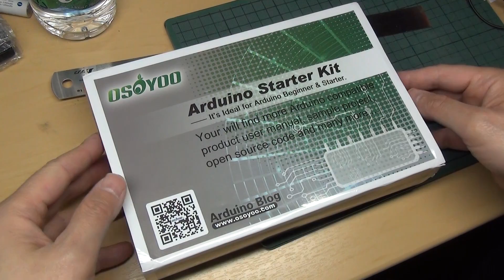Osoyoo Arduino Starter Kit unboxing